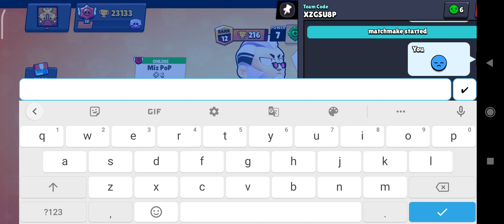ayo what the f-